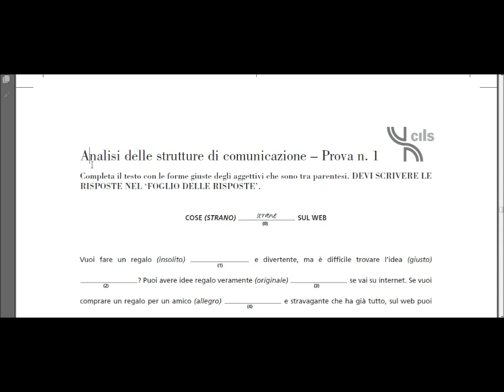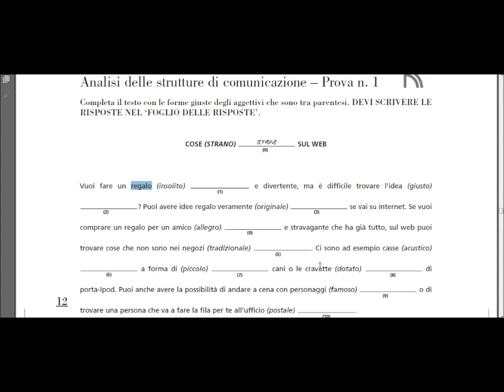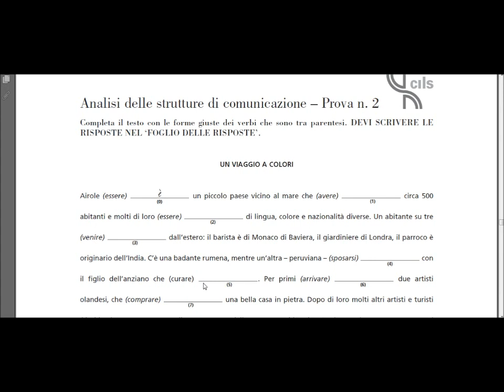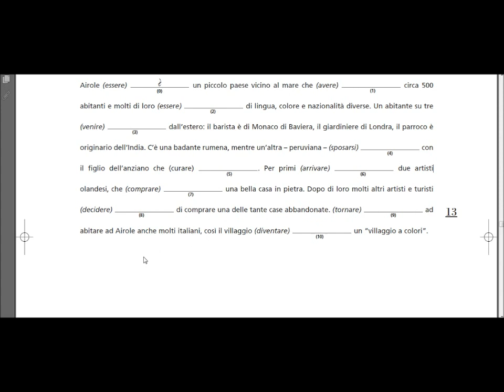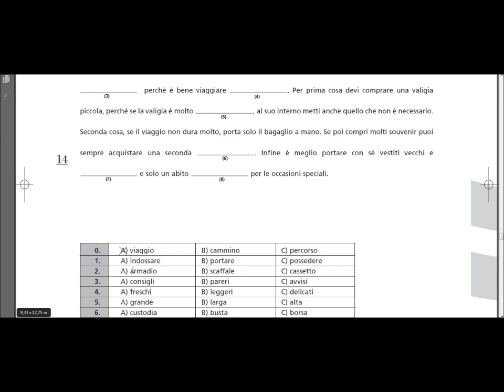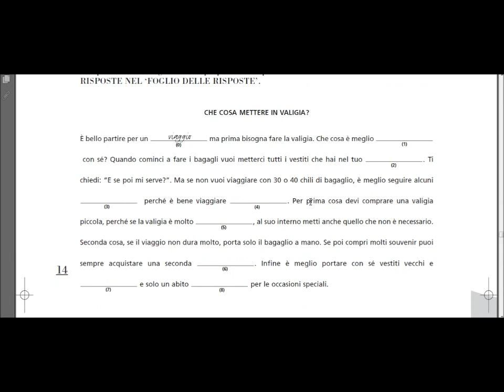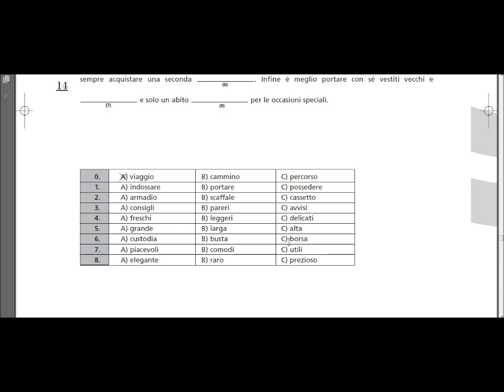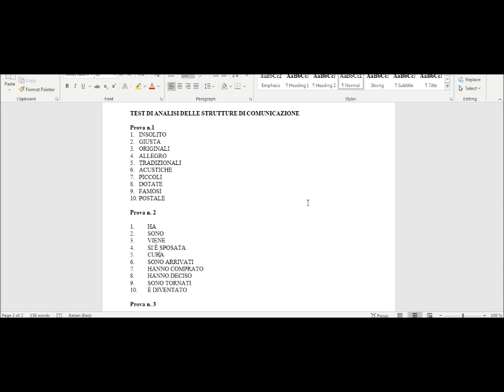CILS A2 | Giugno 2010 | Analisi delle Strutture di Comunicazione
Un esempio della parte grammaticale dell´esame CILS A2.

Playlist con altri video riguardo le prove CILS A2 Analisi delle Strutture di Comunicazione: